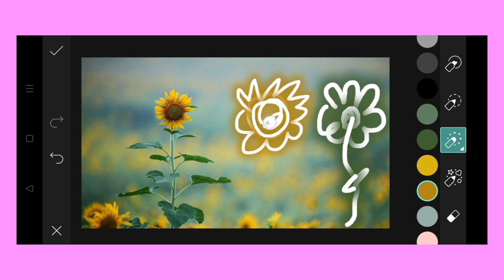Trending HDR video | A Screen Of Pure Pink sdc editing cc | Background | Bp Backdrop A380F K #100